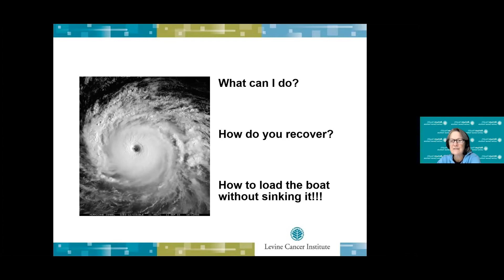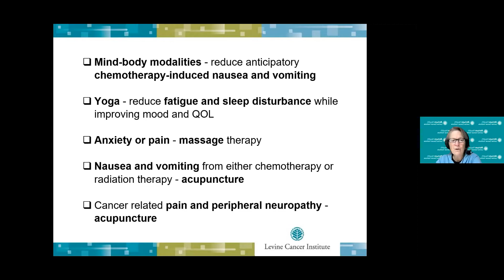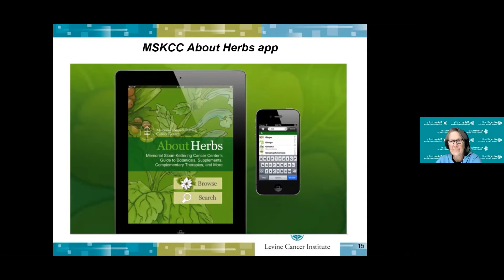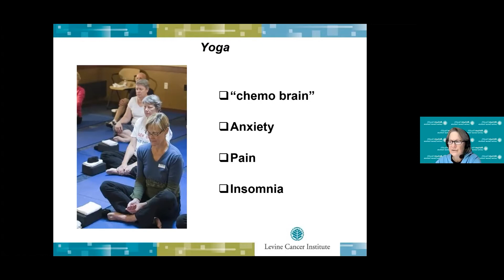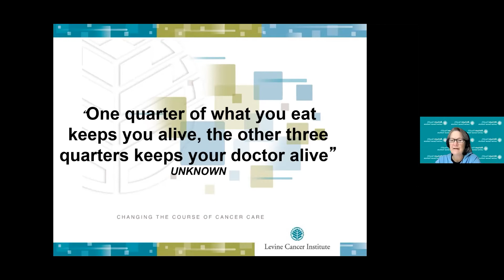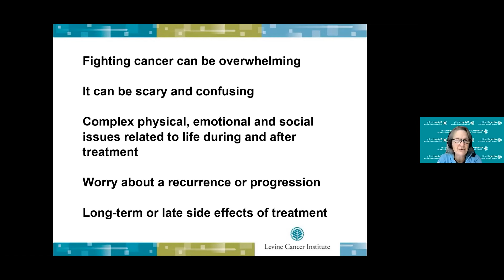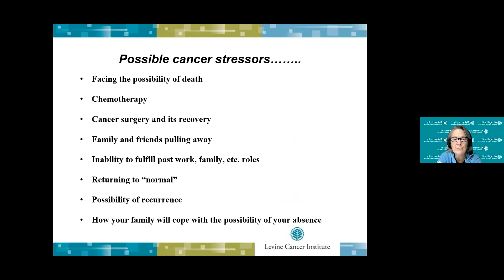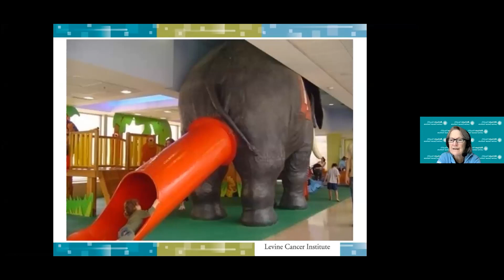Advancing Survivorship - Day 2 Supportive Care During Survivorship